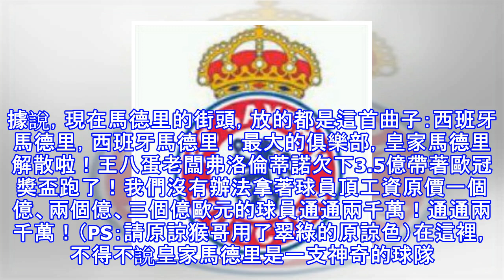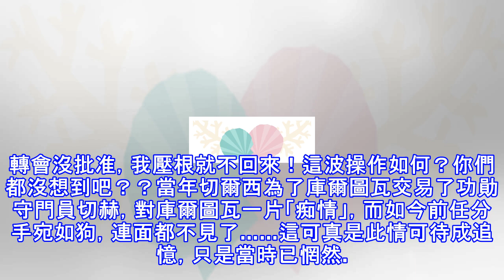【猴哥吐槽】分手應該體面 誰都不要說抱歉！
本文來自 雪花新聞，本文標題：【猴哥吐槽】分手應該體面 誰都不要說抱歉！ ,轉載請保留本聲明！ 關注我們呦八月，是告別的季節，各大高校門口都是情侶們的「生離死別」；八月，是分手的季節，各大聯賽的俱樂部中，也都上演著「分手」的狗血劇情。比達爾——巴薩比拜仁高一階，人送外號「比高階」繼克羅斯從拜仁加盟皇馬，說皇馬比拜仁高一檔，喜提「克高檔」外號之後，比達爾也延續了這一「優良傳統」，喜提外號「比高階」。拜仁慕尼黑：剛分手就說我壞話？我不要面子的？論歐冠，大家都是5次奪冠，歷史總戰績也旗鼓相當，決賽次數四強次數拜仁還佔優。每年保底還有德甲冠軍、經常還能拿個德國超級盃還有德國足協杯，怎麼「分手」了就一文...